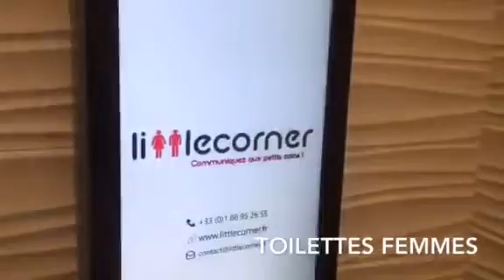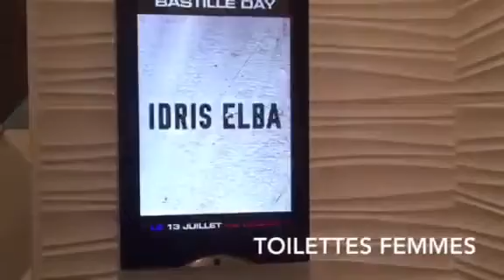BASTILLE DAY sur le réseau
Campagne digitale out-of-home de Studio Canal pour la sortie du film Bastille Day sur le réseau d'affichage publicitaire aux toilettes LittleCorner